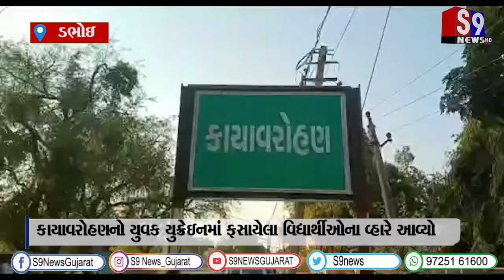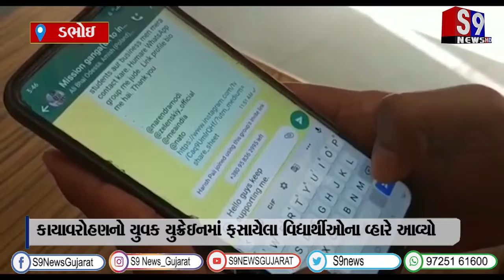ડભોઇ : કાયાવરોહણનો યુવક યુક્રેઇનમાં ફસાયેલા વિદ્યાર્થીઓના વ્હારે આવ્યો